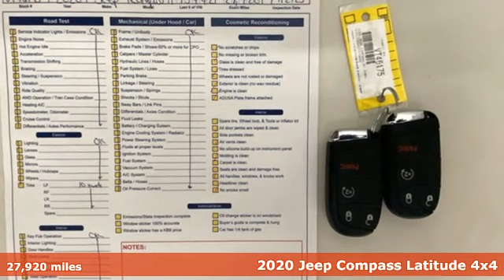2020 Jeep Compass Rochester NY Victor, NY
Year: 2020
Make: Jeep
Model: Compass
Trim: Latitude
Engine: 2.4L I4
Transmission: 9-Speed 948TE Automatic
Color: Silver
Interior: Black
Mileage: 27920
Stock #: VT46175
VIN: 3C4NJDBB6LT173442

Address:
6520 State Route 96